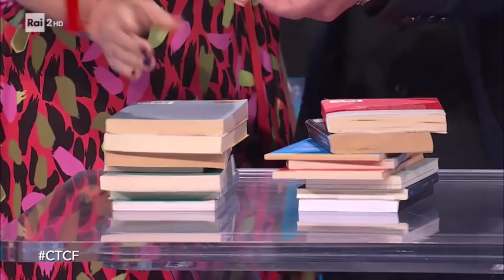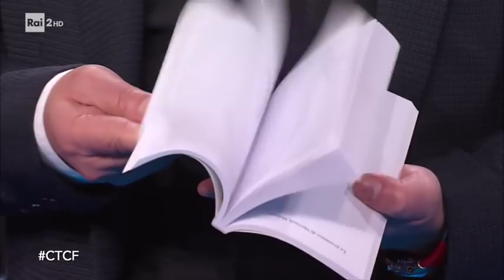Simona Ventura - Che tempo che fa 13/10/2019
"Sono felicissima del programma. Il calcio è la mia più grande passione". Spazio show per Simona Ventura a Che Tempo che Farà.  E sulla prossima stagione de "Il Collegio 4" rivela: "Parte il prossimo 22 ottobre. Sarò la voce narrante di questa edizione, ambientata nei nostri anni, gli anni '80. In fondo questi ragazzi sono i nostri figli".